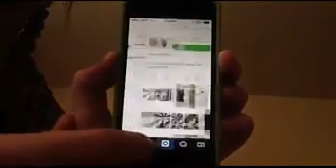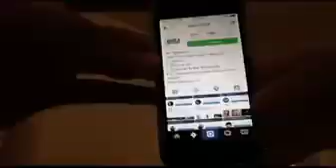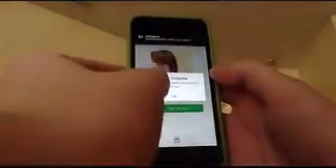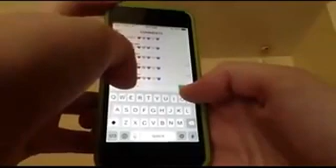instagram secrets to get more followers likes